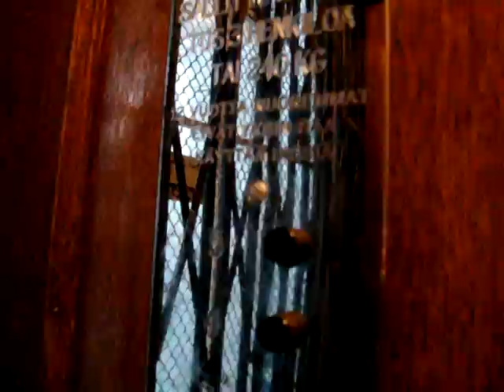Old modernized OTIS Traction Elevator/Lift at Yliopistonkatu 14 b, Turku, Finland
Location: Yliopistonkatu 14 b, Turku, Finland
Brand: OTIS
Modernized by: Hissi-ala
Updated by: KONE
Type: Traction
Year installed/modernized/updated: 1928 / 1975 / late 1980s